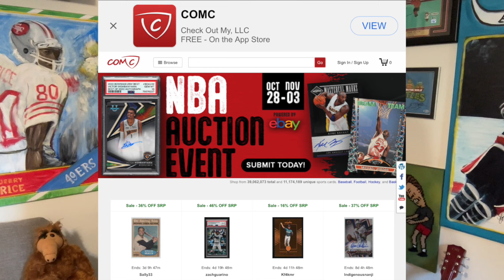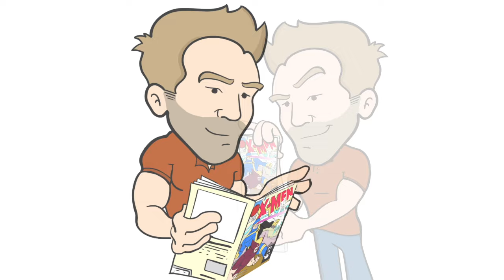Top 50 Most Card Graded Athletes + Ohtani 50/50 Ball Shatters Records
Some of the names on this most card graded athletes will shock you.

$25 OFF your 1st PSA grading submission (1 Card Minimum!)

If you missed yesterday's vid sharing Sean's story, please check it out here as well as Sean's original video (links below). While Sean has never asked for any sort of financial assistance, his story had an effect on me and I've sent funds directly to Sean.